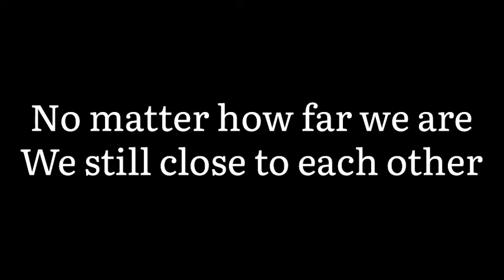Sky : Children of the light fanart (by me)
No matter how far we are, we still close in Sky